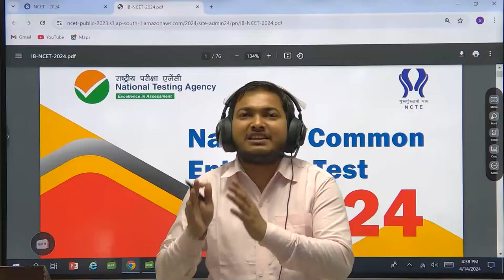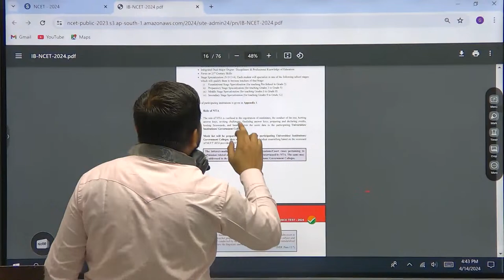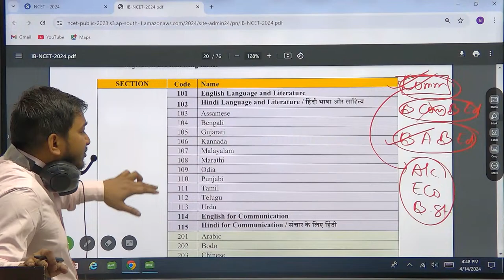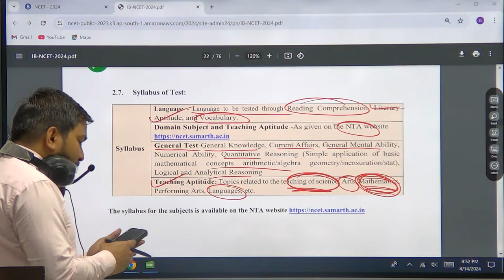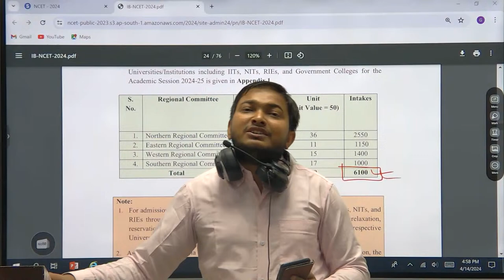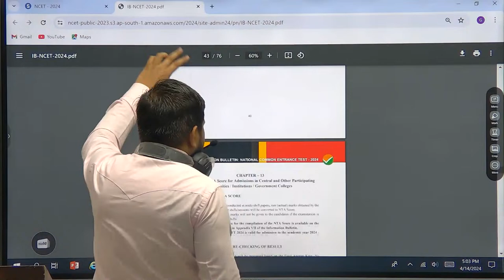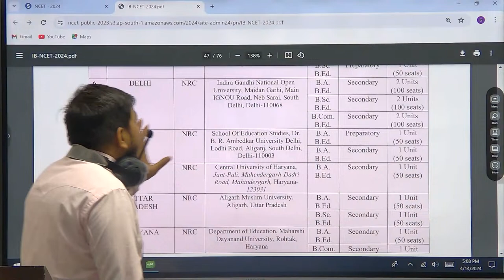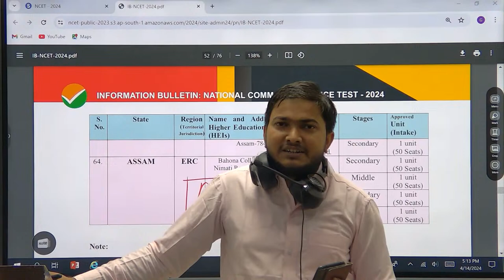NCET 2024 Application Forms Released | Latest Updates And Important Instructions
NCET 2024 Application forms are out | NCET 2024 Latest Update | Important Instructions

lease download the ACE-ug application from ACE-ug.
Please join our telegram channel